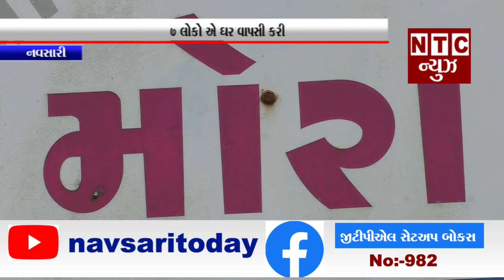નવસારી:-મોરા ગામમાં ઘરવાપસી ના કાર્યક્રમ યોજાયો